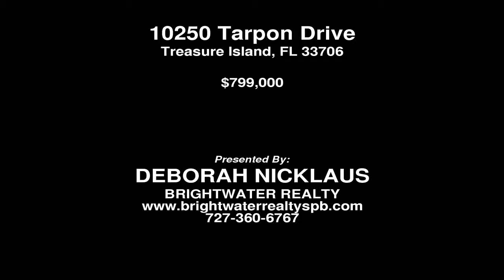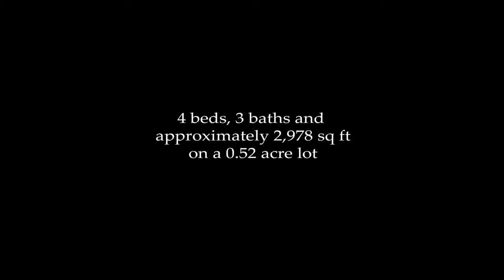10250 Tarpon Drive Treasure Island Florida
Dorian Photography provides professional real estate photography, architecturally perfected HDR interior and twilight/dusk sizzle shots. Aerial and elevated photos free of the distortion that the uninsured, fish eye GoPro/hobby level drone operator produces.  Widescreen digital panoramas to capture that million dollar view.  We then tastefully combine all the elements into an interactive virtual tour with music and local highlights.
Our walk-through steadi-cam video tours make viewers feel like they are walking through the home.  Our professionally filmed and edited video virtual tour feature music, on-screen text most importantly YOU, describing the many features.